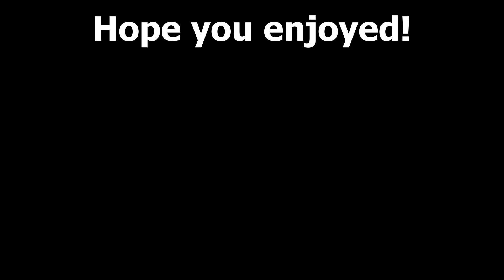SUMMON KAIDO | Deepwoken Update